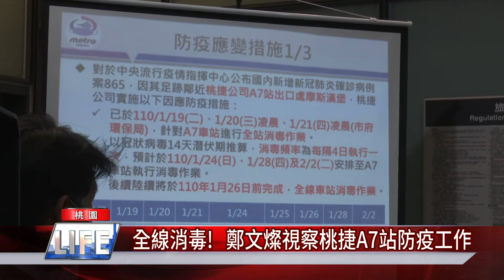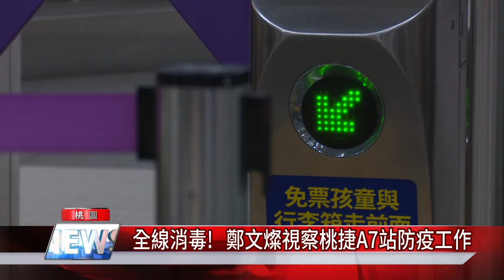桃園 捷運|全線消毒! 鄭文燦視察桃捷A7站防疫工作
桃園捷運公司針對A7體育大學站進行全面消毒要保障民眾的安全

 桃園捷運公司為了防堵新冠肺炎疫情，因此從1月18日起，針對A7體育大學站周邊店家以及環境加強消毒，對此桃園市長鄭文燦也特別前往桃園機捷A7體育大學站視察，要確保防疫工作的落實。